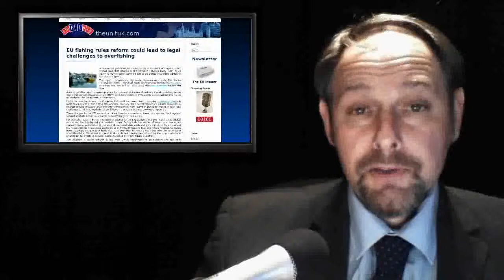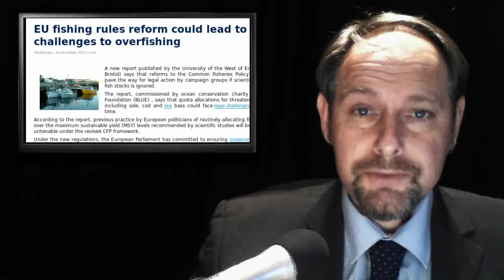EU CFP Gives Cat another Goldfish